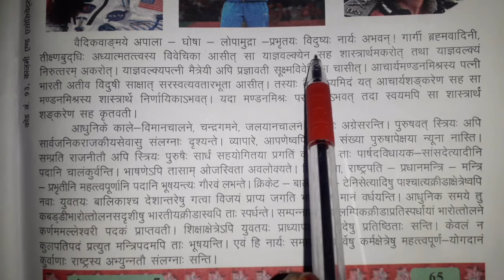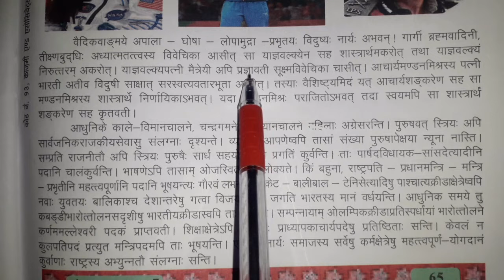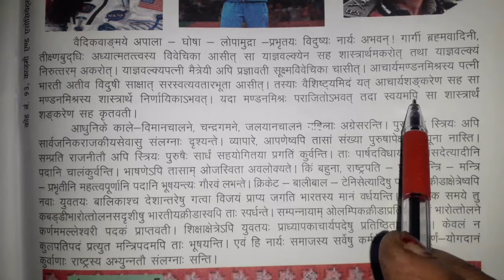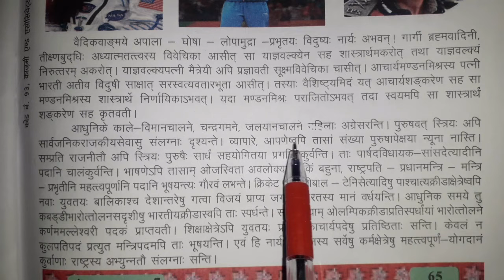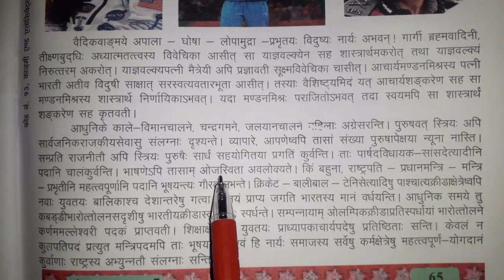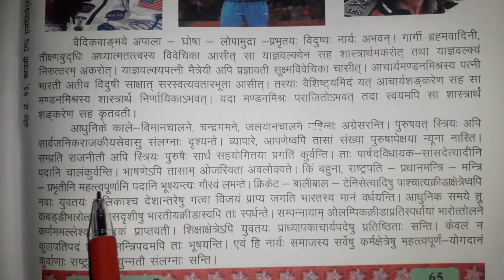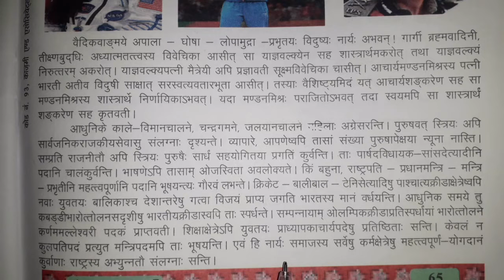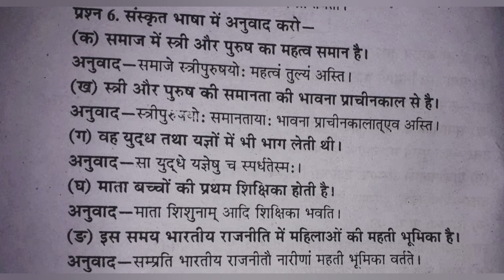समाज निर्माणे नारीणां भूमिका (संस्कृत मञ्जूषा 7) Chapter 17 (संस्कृत पीयूषम् 7)|Class 7 |Jaya Rajput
समाज निर्माणे नारीणां भूमिका
(संस्कृत मञ्जूषा 7)| Chapter 17 |(संस्कृत पीयूषम् 7) Sanskrit | Class 7 |Jaya Rajput